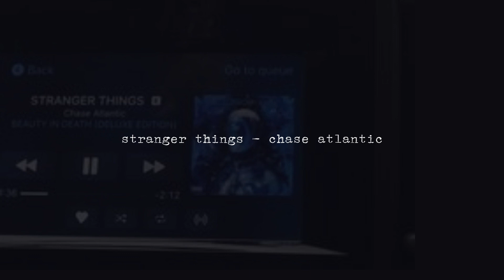stranger things - chase atlantic (slowed)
4 days until chase atlantic marathon is over